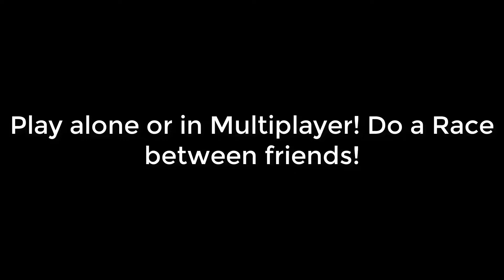OFFICIAL TRAILER - MCPE 1.1 - Elytra Parkour Map 2 - Minecraft PE + MAP DOWNLOAD [HD]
600 LIKES FOR ELYTRA PARKOUR MAP 3

Since many People loved my MCPE map and big youtubers i decided to make another part of the map! ( Minecraft - Pocket Edition 0.17.0 ) I hope alot of People will Play and like the map! :D

If you record this map you Need to give Credits!!

☻About me :
Hey I am JPlaysPE a digital Artist and Youtuber! I like to make Videos to entertain other People. I do lot of different Videos here on this channel like Minecraft PE, Speedarts and Vlogs!

☻Partnered with Curse! :D Union For Gamers! JOIN NOW! ;D

.:Designer:.

☻Thumbnail Maker : JPlaysPE ( me )
☻ Intro : XeliArtz
☻ Banner and Profile Picture : Epoch
☻Outro : SlashzGraphics